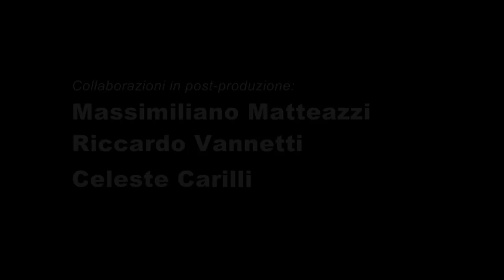Pier Toffoletti - LivePainting 06 2014